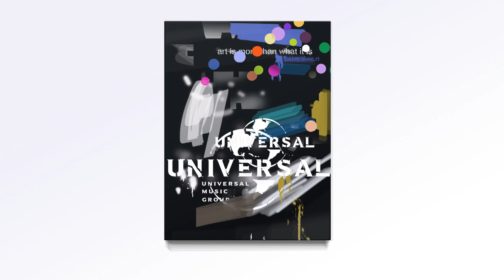DJ mag chandelier ###4 Nov 2023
“DJ mag chandelier”  plastic cast hand-touch-finished and signature Zakhar-Vinnyl 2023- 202… “to buy is to create” made by odder.

4 Nov 2023
 Each cultural epoch has innovated its own music instrument…. Art Rap Fashion Crew Zakhar-Vinnyl bringings to the family of a harmony management invents a percept-functional play kit, “Adobe Premier Pro Web jammer” /the catchy title has to be found, please suggest any… in the comment blew, the new naming founder will be credit and may go into to art history textbook …  / . We are clamming that we sort of invented a common-novelty “ready-function” music instrument which modified the core notion of what is what… … bla, bla but!!

to assemble this type of “art is more than what it is” we using so named “semi abstract narrative” tenser vector approach…

more on this topic in special articles at our FB page “Art Rap Fashion crew Zakhar-Vinnyl”

 CREDITS  /if sum one identify the missing input please let as know.../
DJMAG chandelier by Zakhar-Vinnyl 2023* But what is the FourierTransform_@3blue1brown*
Sonique - I Put A Spell On You (Judge Jules Club* Sonique - It Feels So Good (En-Motion Remix)* Depeche Mode - Only When I Lose Myself (Lexicon Avenue Remix)* Nicki Minaj - Super Freaky Girl* MTV Europe Earlie 90s* Nic Fanciulli B2B Butch - 7Pines,# Broadcasting House BBC London # Cone Club # 7Pines Ibiza* J Carl Cox - Live, Orlando, October 2021* Master Card /Vinnymix 2015/* Sonique - Cant make up my mind* Jackin' House Set July 2023* R. Kelly - BabyGirl ft. 2kleva* SONYmake believe* Dark Chocolate Ghirardelli* Warner Bros. Pictures* “Studio Dumbbells” by Zakhar-Vinnyl 2023 /with Christie’s tag/* Universal Music Group zoom* Champagne MOET 8 CHANDON imperial* "WAP" by Cardi B & Megan Thee Stallion* Colin Tilley*ABRAMOVYCH.ART* Paramount* CLUB-LAB NEW YORK*